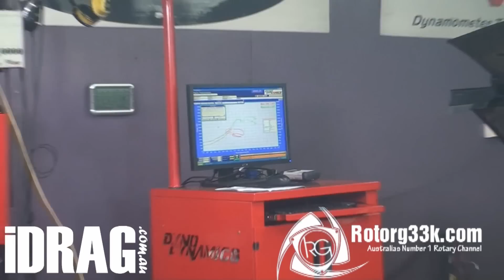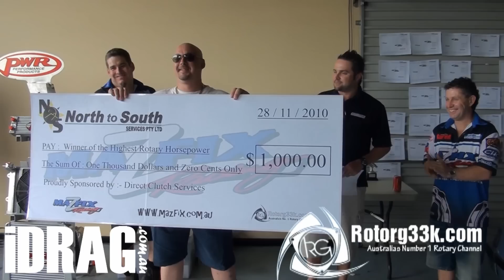20B 3 Rotor Turbo FD RX7 with an amazing 761hp at 24 PSI of BOOST!!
FD RX7 owned by paul, customer of mazfix racing stole the show with outright winner at mazfix dyno day 2010, paul's stunning looking street rx7 come out with figures of 761.1hp @24psi of boost which as you can tell watching the video sounds tuff. As time has come along paul is now running on pump fuel not C-16 and has a figure of 707hp. Thanks guys for watching and like always stay posted we always have more coming.